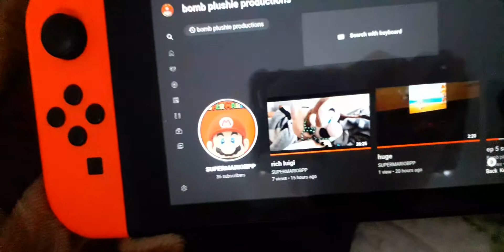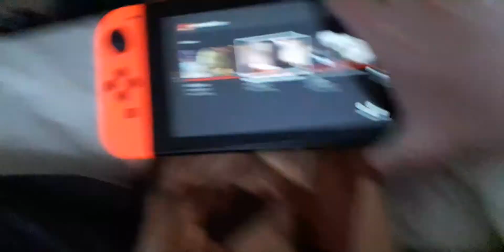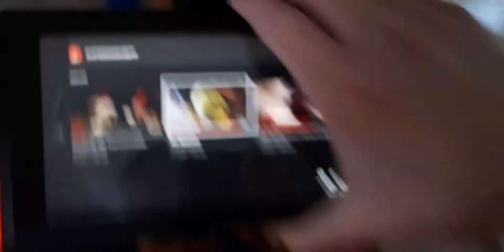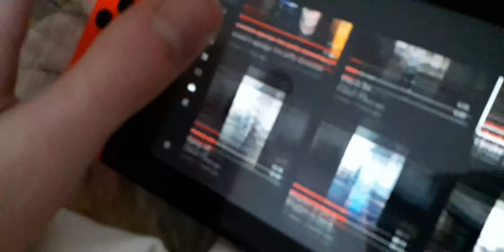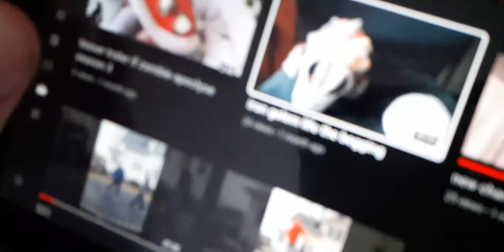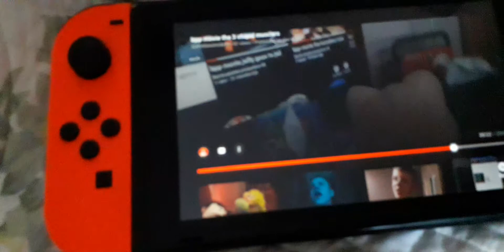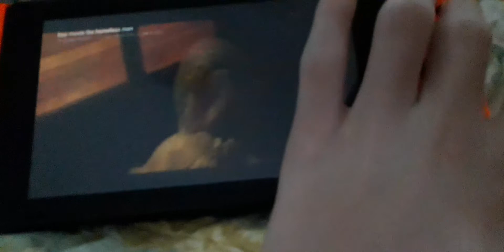good morning in bedroom #5